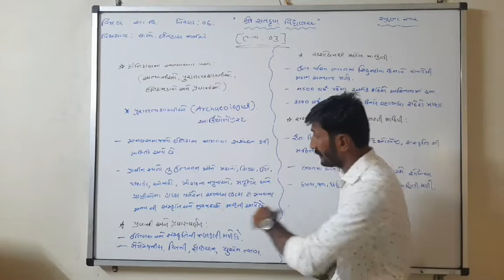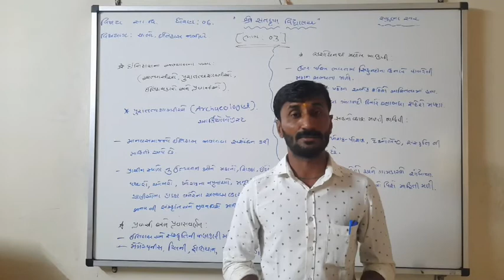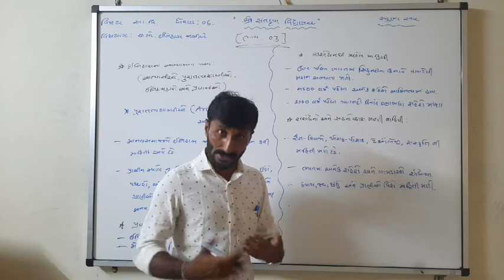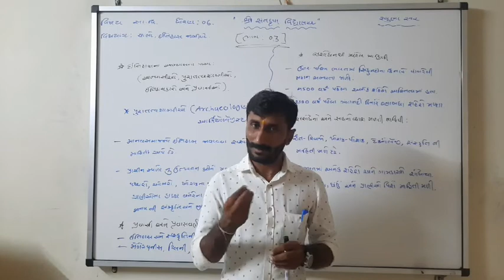ધોરણ : 6 , પાઠ : 1 , ચાલો , ઇતિહાસ જાણીએ ભાગ : 3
ઇતિહાસ  અભ્યાસ ના પાસા , સંશોધન , સાધન અને માહિતી .